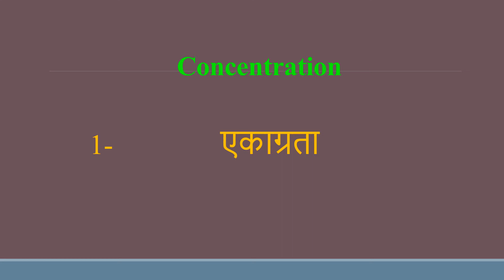Concentration meaning in Hindi | Concentration ka kya matlab hota hai | daily use English words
इस वीडियो में आप Concentration का हिंदी में मतलब समझेंगे और साथ में Concentration  का pronunciation भी सीखेंगें यानि की आप Concentration के अर्थ के साथ साथ ये भी सीखेंगें की Concentration को कैसे बोले या Concentration को बोलने का सही तरीका क्या है

Let’s learn Hindi Meaning of Concentration

Concentration meaning in english

Concentration Meaning in Hindi हिंदी में मतलब

Hindi Translation of Concentration

Concentration Meaning in Hindi Concentration का मतलब हिंदी में

Concentration Meaning in Hindi, Definition of Concentration in Hindi

Concentration Meaning Hindi Matlab Kya Hai Translate

Concentration का हिंदी क्या होता है

Concentration meaning in Hindi and English Concentration का अर्थ हिंदी एवं अंग्रेजी में Concentration definition in Hindi and English, Concentration की परिभाषा हिंदी एवं अंग्रेजी में, Concentration का मतलब, Concentration माने क्या, Concentration mane kya, Concentration  ka matlab This video is showing answer of Concentration  What is meaning of Concentration in Hindi? इस video पर प्रश्न  Concentration का मतलब हिंदी में क्या होता है? का उत्तर दिया गया है|, This video is showing answer of Concentration What is meaning of Concentration in English  इस पेज पर प्रश्न  Concentration का मतलब अंग्रेजी में क्या होता है का उत्तर दिया गया है

pronunciation of Concentration
English pronunciation of Concentration
how to pronounce Concentration